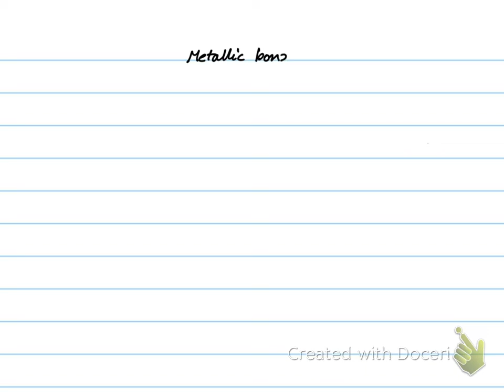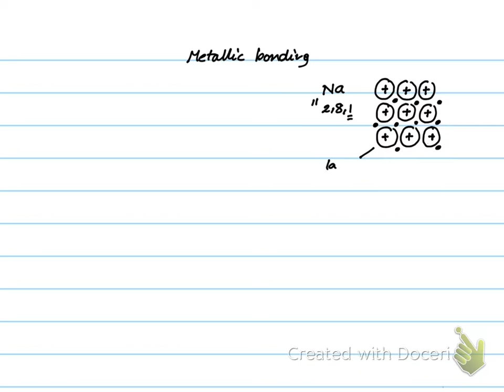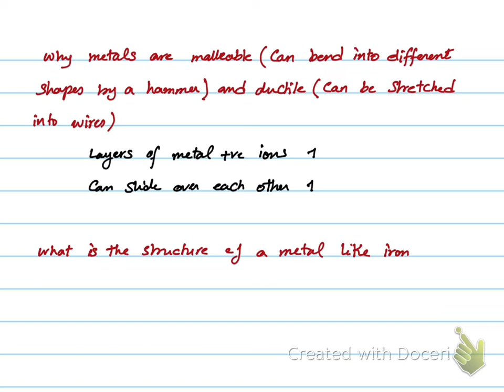Edexcel Ol metallic bonding